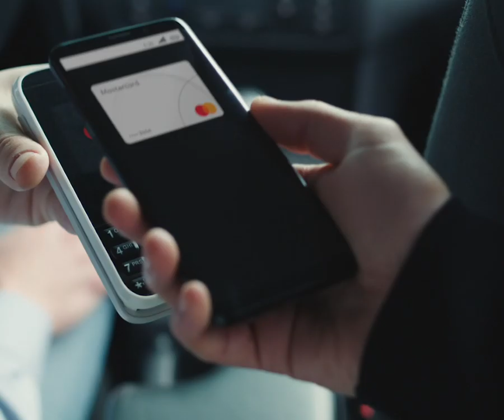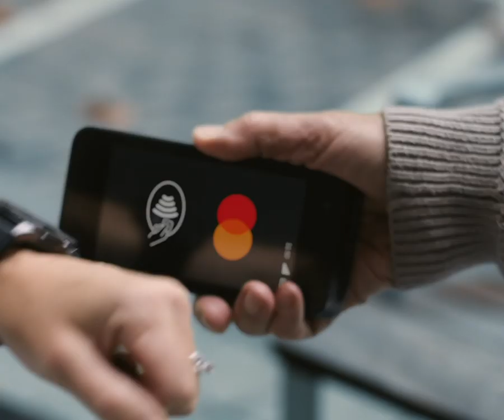SQ02 example Red Ball film on center screen FULL SCREEN v01 GRD